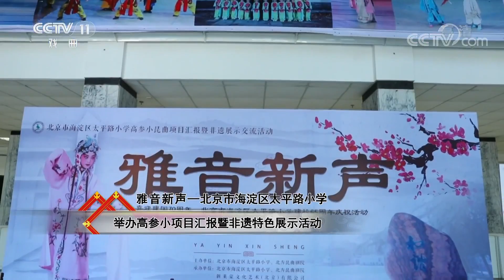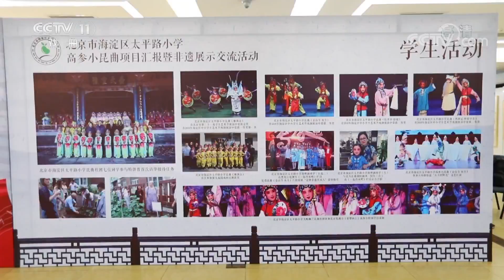重庆市川剧院举办“感悟传统 走近川剧”六一主题游园会 《戏曲采风》 20190615 | CCTV戏曲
本期节目主要内容：
00:19 《角儿来了》2019年6月16日邀您走近秦腔名家——李晓锋的戏曲人生；
02:19 重庆市川剧院举办“感悟传统 走近川剧”六一主题游园会；
03:22 浙江昆剧团第三届5·18传承演出季在浙江杭州举办；
05:22 雅音新声——北京市海淀区太平路小学举办高参小项目汇报暨非遗特色展示活动；
07:22 河南省南街村艺术学校及豫剧名家赴封丘县蒋寨村戏曲学校慰问演出；
09:00 中国戏曲学院2015级多剧中本科班毕业展演在京举行；
12:00 杜鹏艺术工作室在京成立。